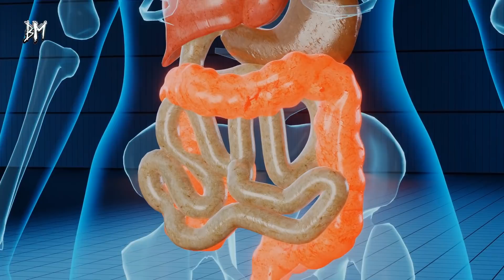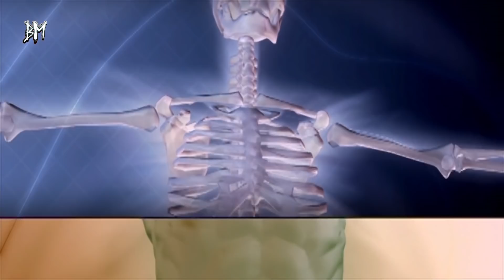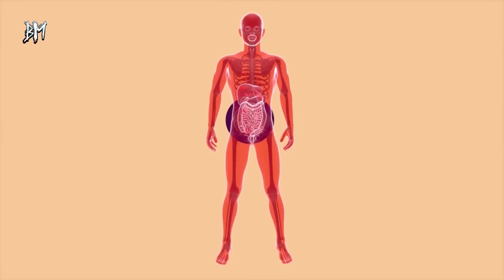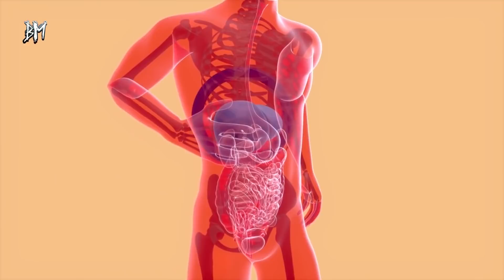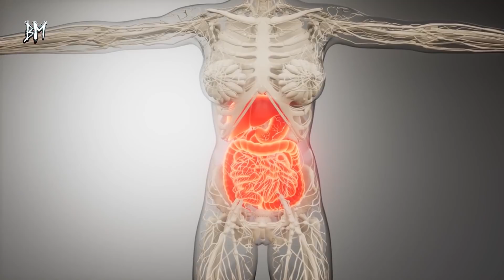Karın Ağrısı Neden Olur? Karın Ağrısını Anında Geçiren Yöntemler!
Karın ağrısı, birçok nedene bağlı olarak genç yaşlı herkesin başına gelen rahatsızlıklardan biri. Karın ağrısı ile karşılaşan insanlar, çoğu kez doktora başvurmadan ağrıya katlanarak geçmesini beklemektedir.

Karın ağrısı için etkili çözümleri merak ediyorsanız Karın ağrısına ne iyi gelir? Nasıl geçer? Şiddetli karın ağrısı için çözümler ve karın ağrısını geçiren yöntemleri sizler için hazırladık.